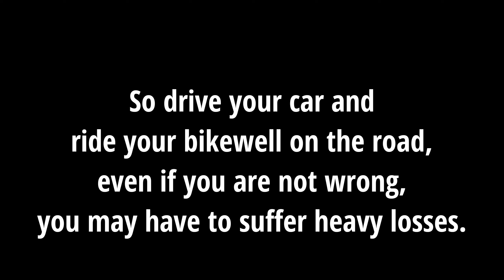IDIOT Car Driver Overtaking on Wrong Lane | Samod, JAIPUR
नमस्ते!!

keep supporting, keep blessing.

Thankyou.

What do i use for film? 👇🏻

Social👇🏻

Mobile se Motovlogging
Mobile se Motovlog
Mobile se vlog
Mobile se Vlogging

Chhaparwara Dam
Jaipur to Chhaparwara
Dudu Chhaparwara
Chhaparwara
Dam near Jaipur
My Vlog
My Vlog
My Motovlog
My Motovlogs
My Motovlogging Channel
My First Vlogging Channel
My First Motovlog
My First Motovlogs
My First Motovlogging Channel
Mobile moto vlog
Mobile Vlog
Mobile Vlogger
Mobile Vlogging
Mobile Motovlog
Mobile Motovlogging
Mobile Motovlogger
Smartphone Vlog
Smartphone Vlogger
Smartphone Vlogging
Smartphone Motovlog
Smartphone Motovlogging
Smartphone Motovlogger
My Second Vlog India
My Motovlog
My Motovlogs
My Second Motovlog
My Second Motovlog #1
My Second Motovlogging Video
My Second Motovlogging Video #1
My Motovlogging Channel
Mobile moto vlog
Mobile Vlog
Mobile Vlogger
Mobile Vlogging
Mobile Motovlog
Mobile Motovlogging
Mobile Motovlogger
Smartphone Vlog
Smartphone Vlogger
Smartphone Vlogging
Smartphone Motovlog
Smartphone Motovlogging
Smartphone Motovlogger